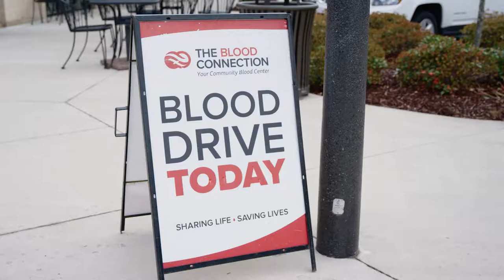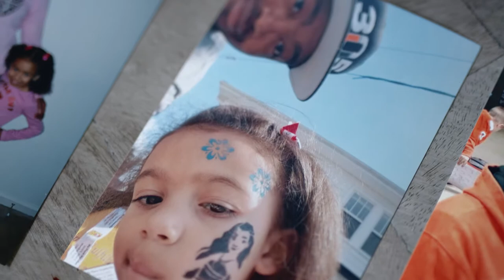How Blood Transfusions Affect Sickle Cell Anemia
Discover how blood transfusions helped this man live a normal life with his family! Located in Greenville, SC.